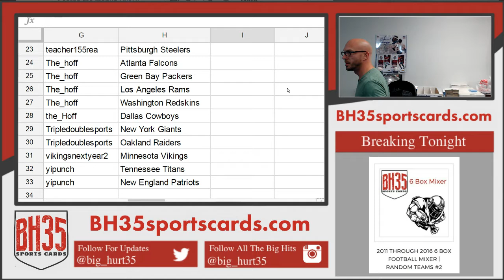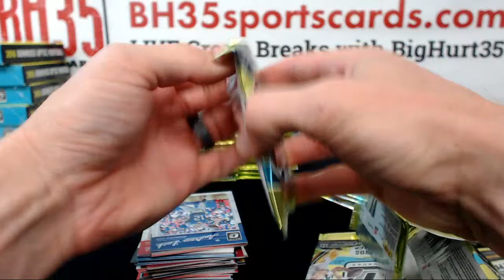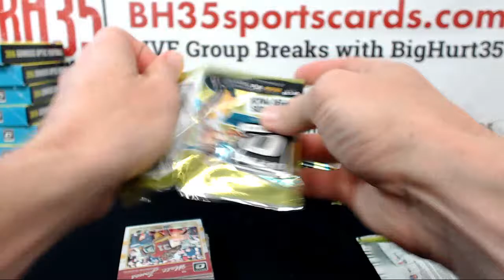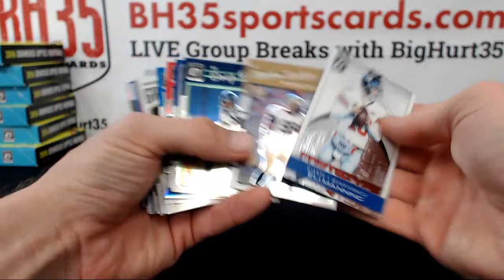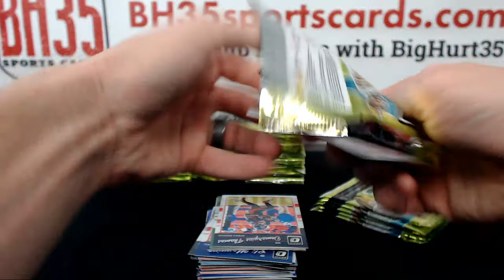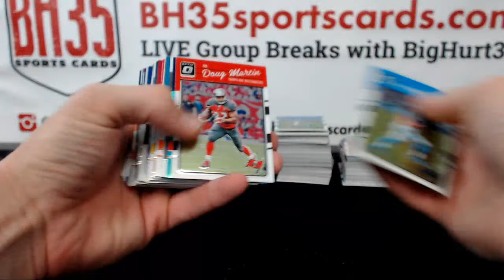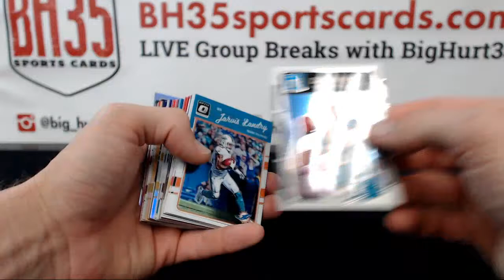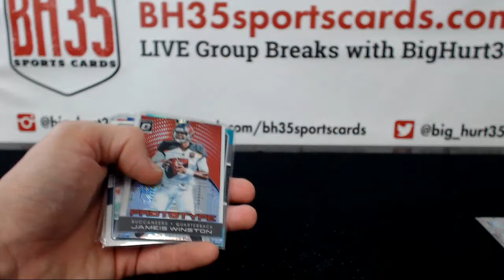2016 Panini Donruss Optic Football | 12 Box Case Break #3 Pick Your Team